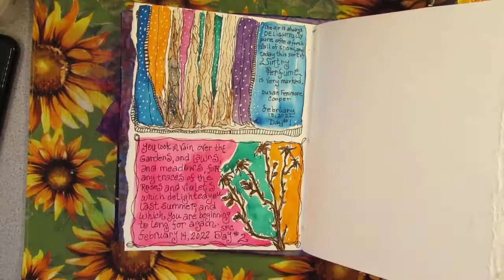The100DayProject Day #2: Dreaming of Roses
My 100 Day Project is "Watercolors & Words". Day #2 Dreaming of Roses. Come on along!
" You look in vain over the gardens and lawns, and meadows, for any traces of the roses and violets which delighted you last summer, and which you are beginning to long for again." Susan Fenimore Cooper (Rural Hours)